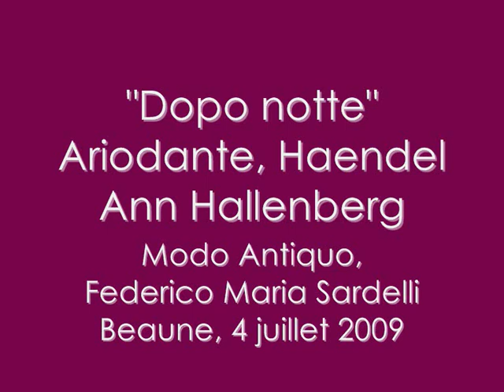Ann Hallenberg, "Dopo notte", Ariodante, Haendel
Swedish mezzo Ann Hallenberg as Ariodante  sings the aria "Dopo notte", in act III of the opera Ariodante, from Handel.
Modo Antiquo is conducted by Federico Maria Sardelli.
Festival de Beaune, July 4 2009.